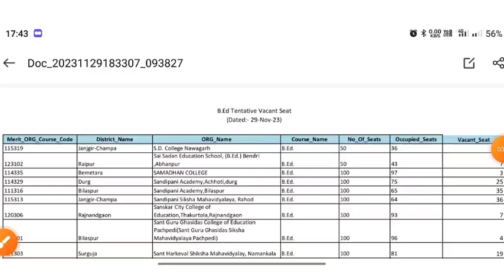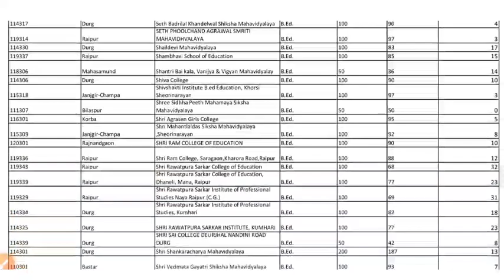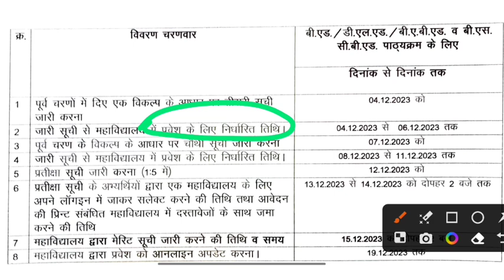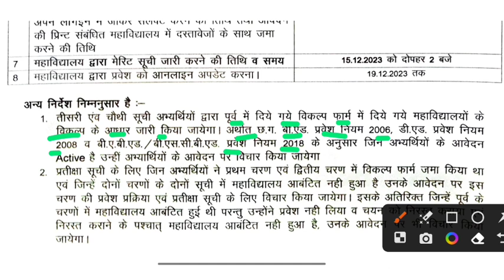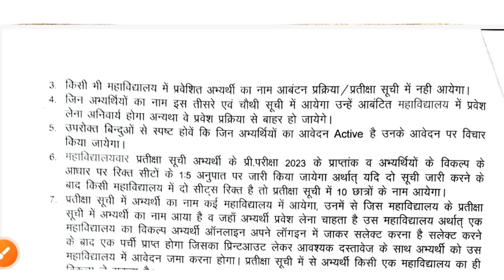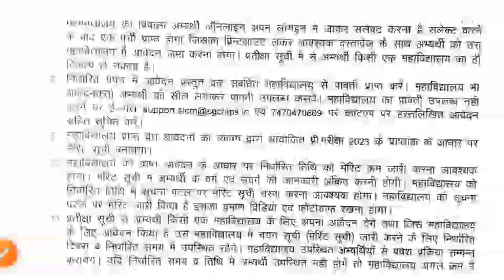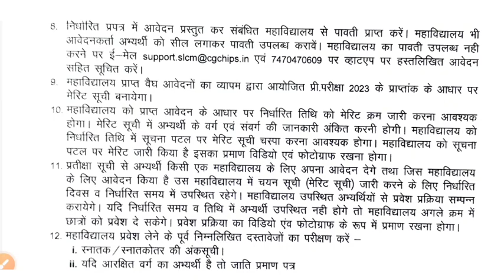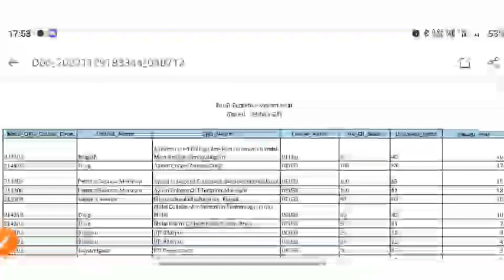CG D.El.Ed Vacant Seat 2023 || CG B.Ed Vacant Seat 2023 || बीएड डीएलएड रिक्त सीट कैसे देखे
Your Query 👇👇
बीएड रिक्त सीट कैसे देखे
cg bed counselling 2023
cg bed vacant seat
cg bed vacant seat 2023
cg bed vacant seat kaise dekhe
cg bed 3rd counselling 2023
cg bed counselling 2023-24
cg bed vacant seat kaise dekhe 2023
Cg deled vacant seats 2023
Cg deled vacant seat kaise dekhe
Cg deled 3rd counselling 2023
cg bed 3rd counselling kaise kare